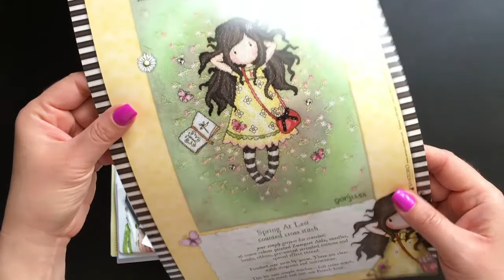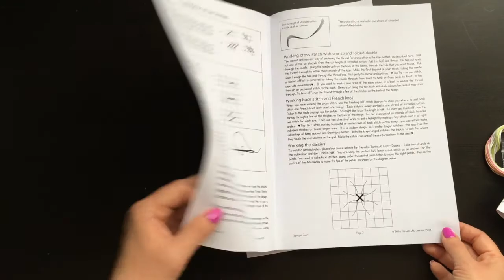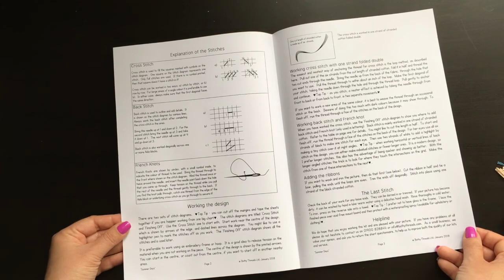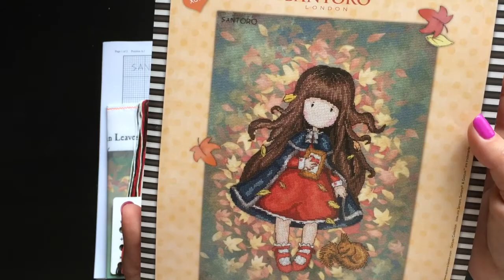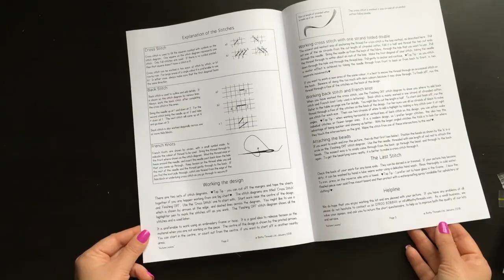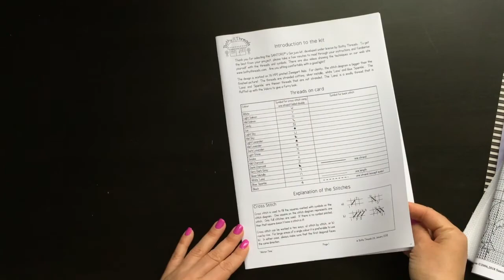ВИШИВАННЯ|||Зазирни Всередину|||LOOK INSIDE Santoro GORJUSS XG 38-41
Пропонуємо Вам зазирнути всередину кожного набору від Santoro серій XG Gorjuss "Сезони"

Усі набори складаються із кольорової (ручне фарбування) канви, двох схем на двох аркушах А3, англомовної інструкції та рекламного проспекту. Набори комплектуються відповідним муліне, набором прикрас та голочками John James. Розмір вишитої роботи 21*30см